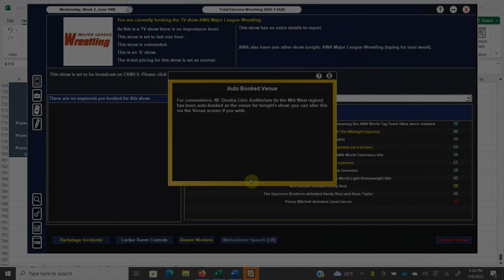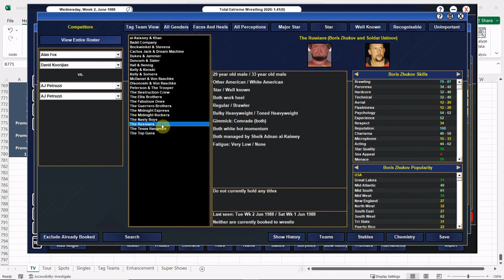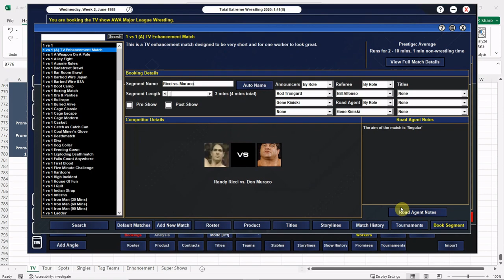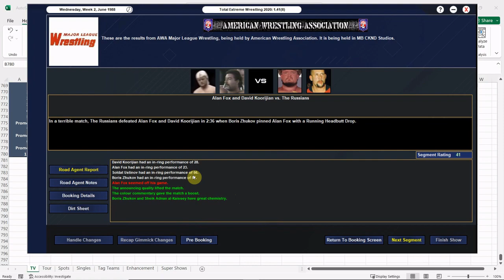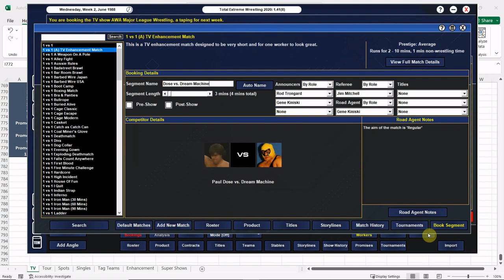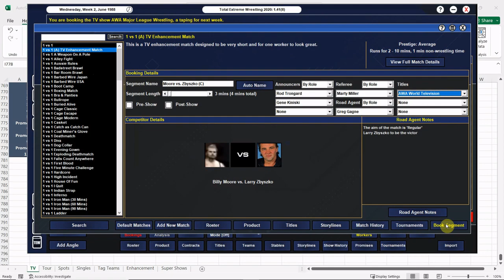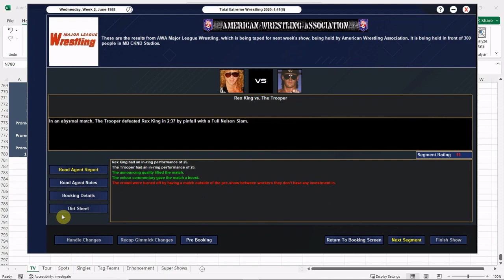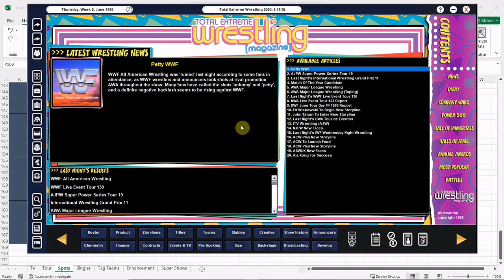[TEW 2020] 1987 Super Mod Ep. 348 – AWA TV Taping: MAJOR TITLE CHANGE!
The AWA is hosting television tapings at the CKND STUDIOS in WINNIPEG, MANITOBA for MAJOR LEAGUE WRESTLING!

Bobby Walker vs. Eddie Guerrero
Alan Fox & David Koorijian vs. The Russians
Sam Villo vs. Frank Melson
Gerald Finley vs. Greg Wojokowski
Jeff Crimley vs. Steve Olsonoski
Don Muraco Promo
Randy Ricci vs. Don Muraco
Fabulous Ones Promo
Mike Force & Greg Robetson vs. The Fabulous Ones
Larry Zbyszko Promo
Larry Zbyszko vs. Greg Gagne ©

Blue Angel vs. Penny Mitchell
Jeff Curtis & Clement Fields vs. The Top Guns
Paul Dose vs. Dream Machine
Rex King vs. The Trooper
Jason Walker vs. Bobby Duncum
Tom Zenk Promo
Joe Williams vs. Tom Zenk
Larry Zbyszko Promo
Billy Moore vs. Larry Zbyszko ©
Midnight Rockers Promo
Kelly & Somers vs. The Midnight Rockers